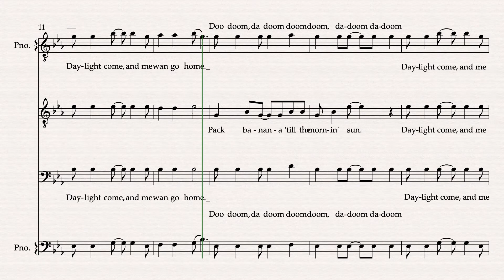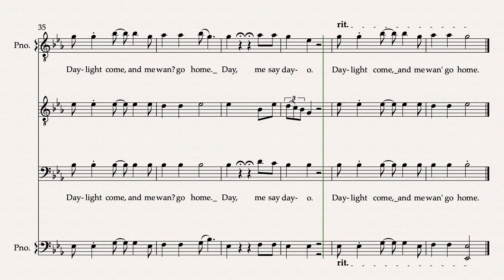Baana Boat Song Tenor I TTBB Parts Predominant